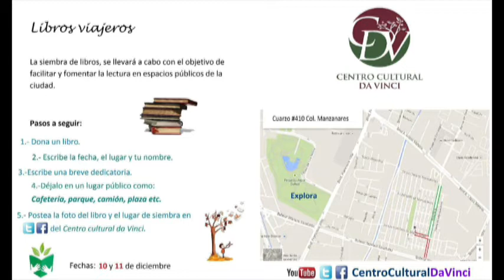Invitan a leoneses a participar en los Libros Viajeros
Ismael Martínez e Iñigo Álvarez que hablarán del proyecto Libros viajeros que se realizará en León el 10 y 11 de diciembre.